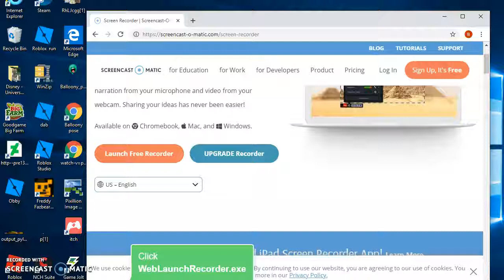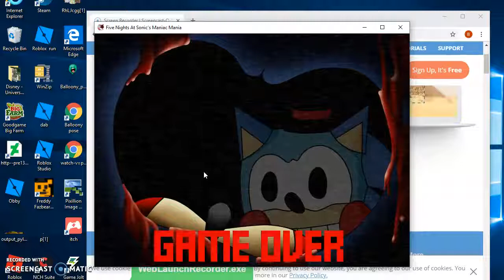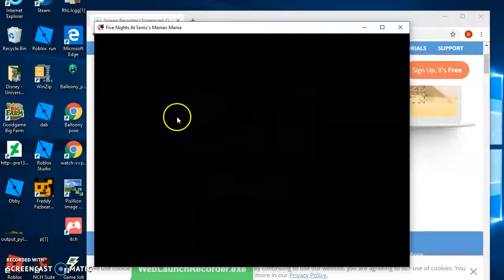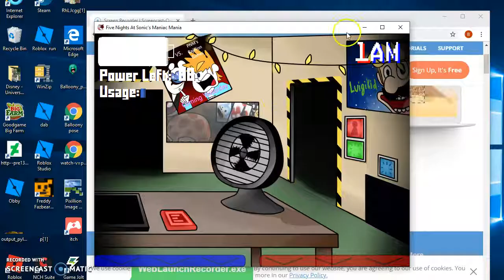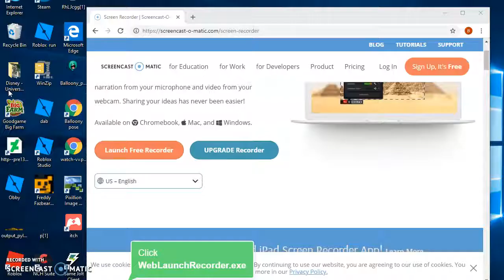Five Nights At Sonics Maniac Mania #1 (DEMO)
ultimate custom night but sonic